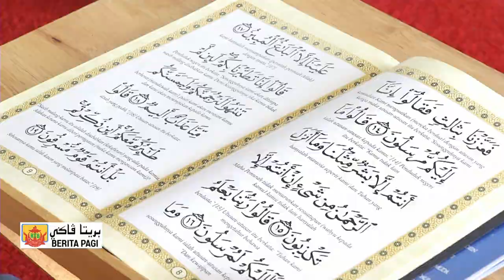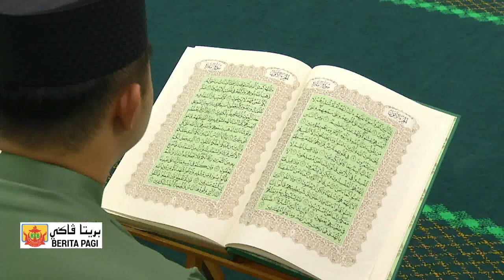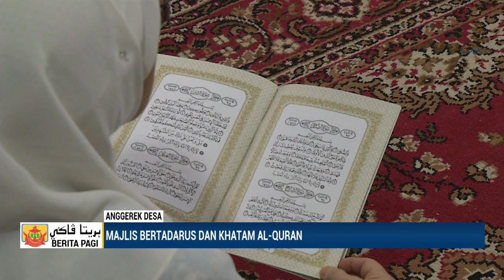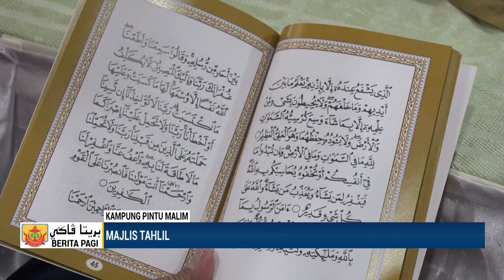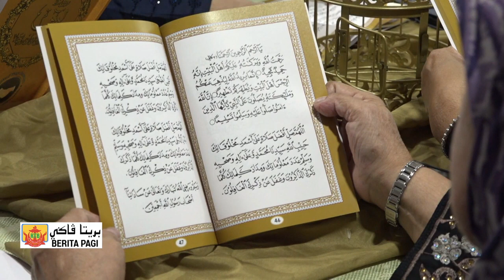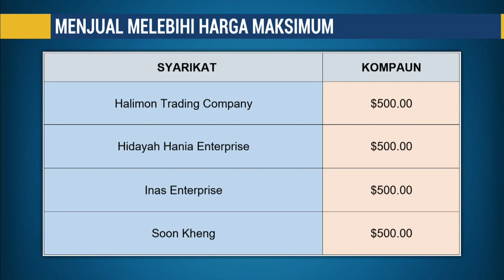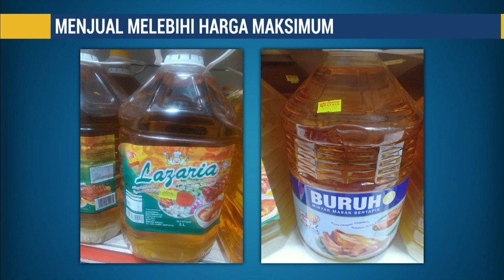Berita Jam 9, 11 April 2023